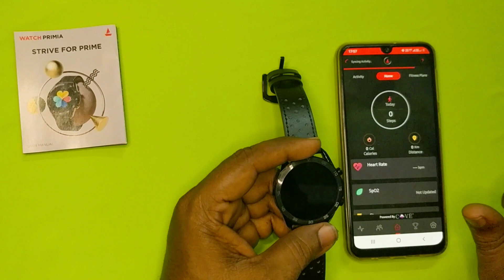Boat smart watch unboxing..Boat primia unboxing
boat smart watch unboxing...
boat primia unboxing
Limited-time deal: boAt Primia with Bluetooth Calling, AMOLED Display, AI Voice Assistant, HR, SpO2, Stress & Sleep Monitoring,Activity Tracker & Multiple Sports Modes(Active Black)